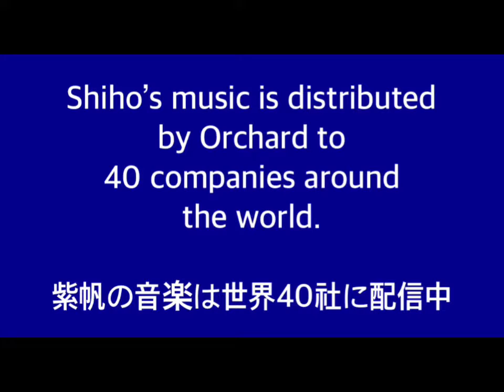別れの即興演奏#ピアノ#即興ピアノ#別れ